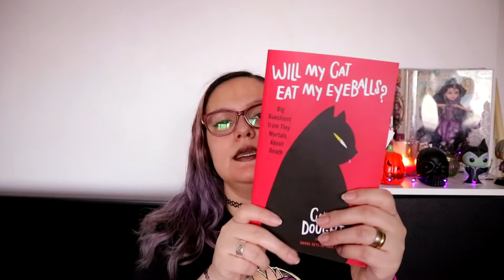METAS DE LEITURA DE MARÇO + RESUMO DE FEVEREIRO | Nerdivinas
Primeira segunda-feira do mês, ou seja, é dia de conversar sobre minhas metas de leitura de março e se consegui cumprir a minha meta de fevereiro.